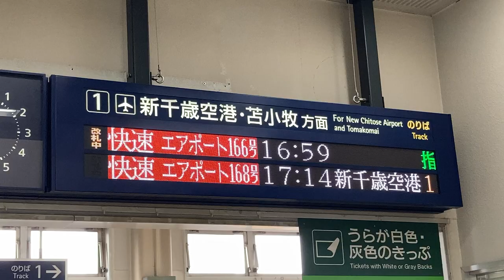JR北海道 恵庭駅 改札口 発車標(LED電光掲示板)